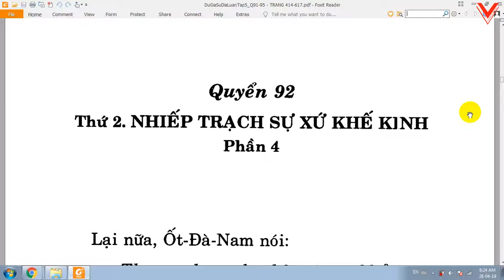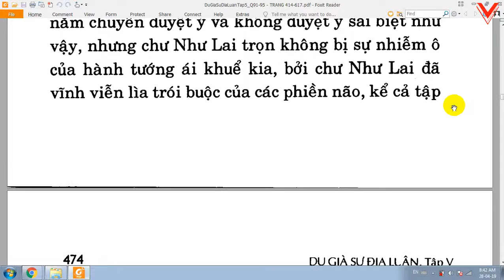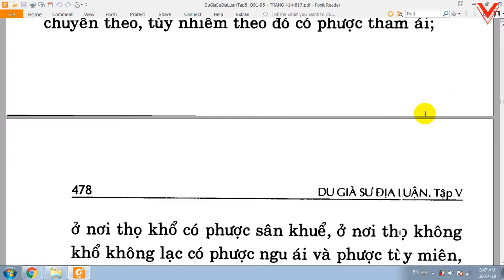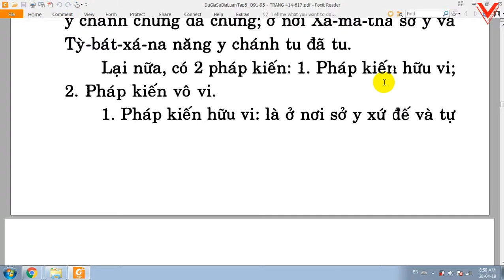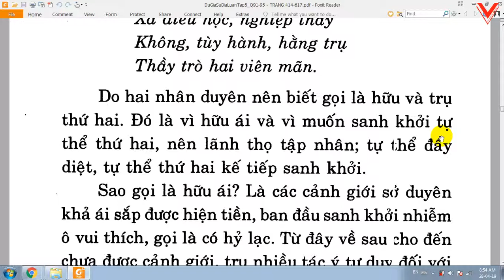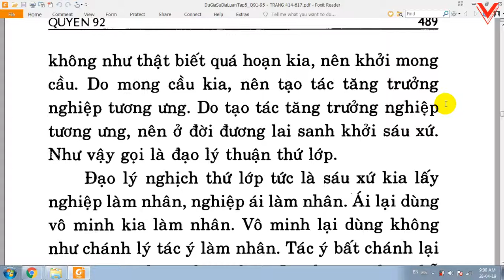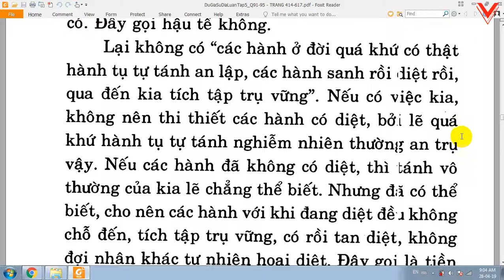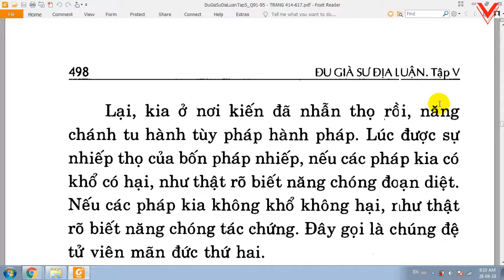Du Già Sư Địa Luận - Bồ tát Di Lặc - Việt dịch: Thích Giác Phổ - Trần Phá Nhạc (141)